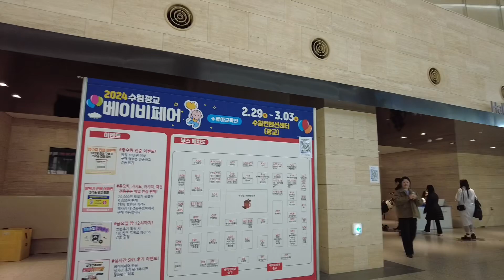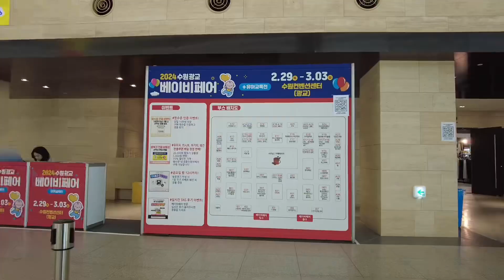2024수원광교2.29~3.03